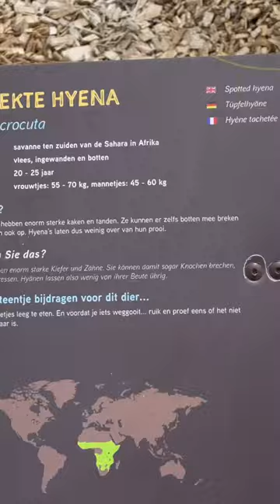Do you like to go to zoo? hyena zoo overloon ❤️SUBSCRIBE ❤️